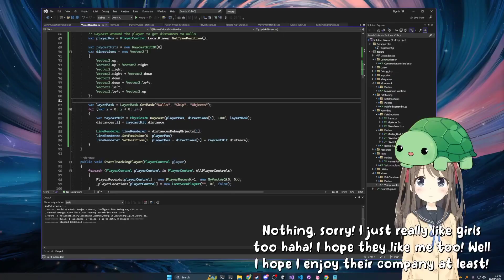Neuro-sama love girls who meow like cats *sus*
Welcome to this channel where i edit and add my own commentary to the Bois [Trash Taste Podcast] and other  youtubers/Twitch/vtubers.